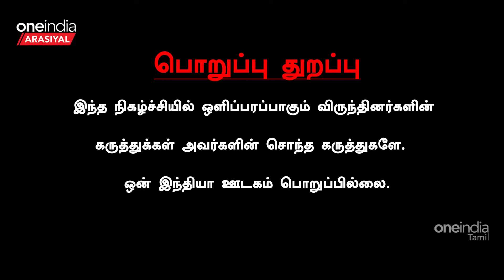OPS-ஐ பயன்படுத்தி பாஜக மீண்டும் அதிமுகவிற்குள் ஊடுருவ பார்க்கிறது - Avadi kumar Interview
~ED.65~HT.74~PR.46~CA.78~##~